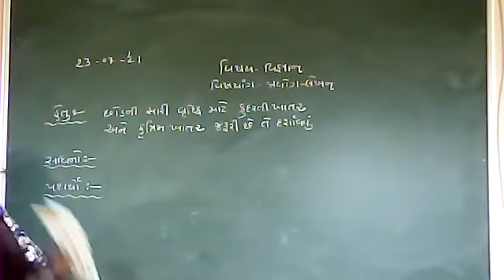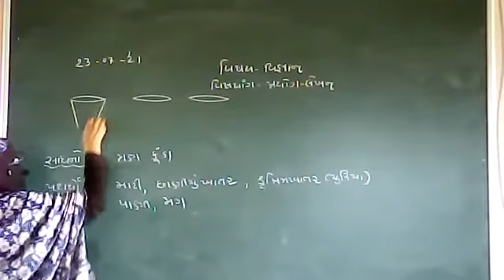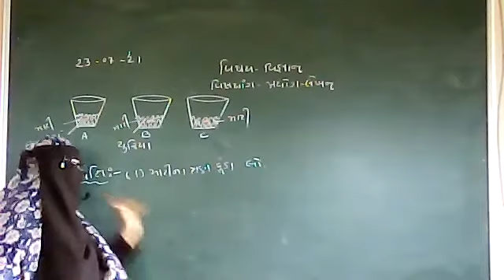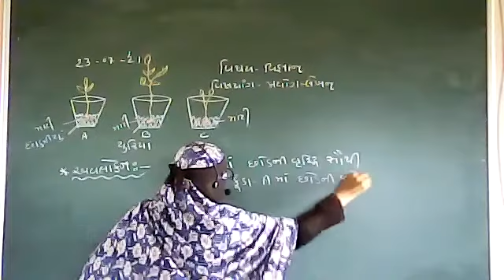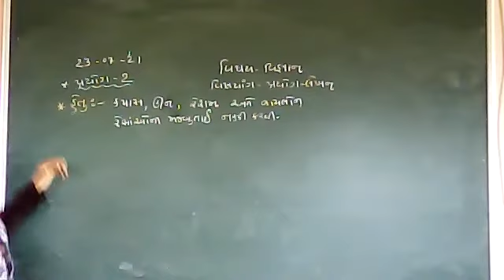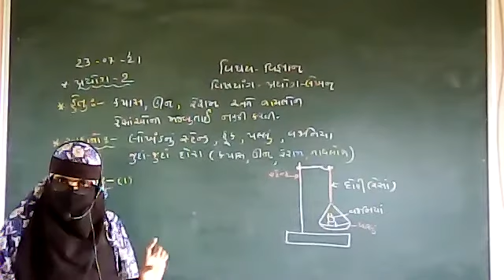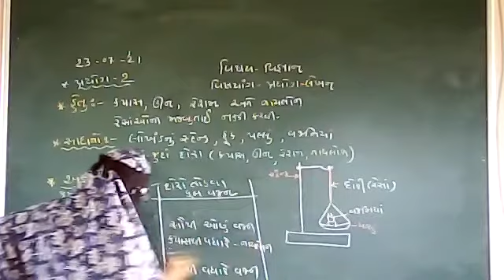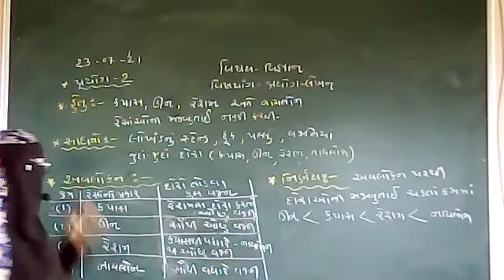ધોરણ-૮ | વિજ્ઞાન | પ્રયોગ ૧ અને ૨ | NEW NCERT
ધોરણ-૮ | વિજ્ઞાન | પ્રયોગ ૧ અને ૨
A LECTURED BY SAJIDA CHHIPKAWALA.